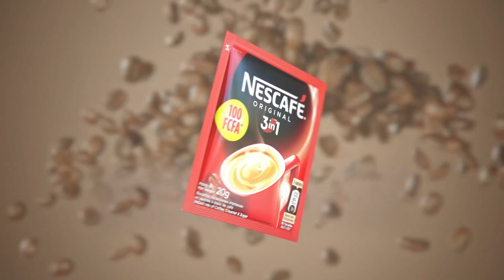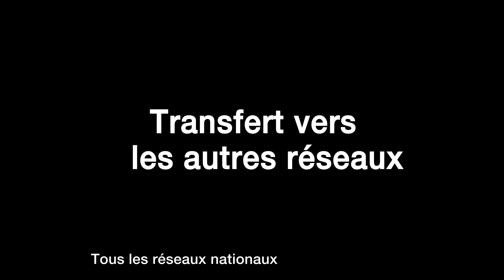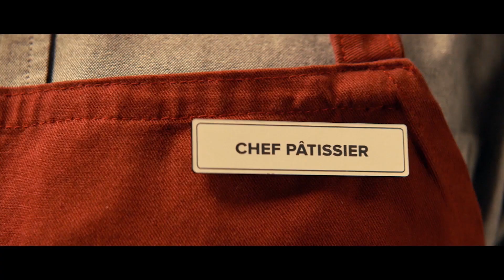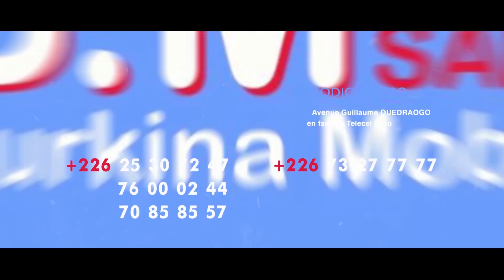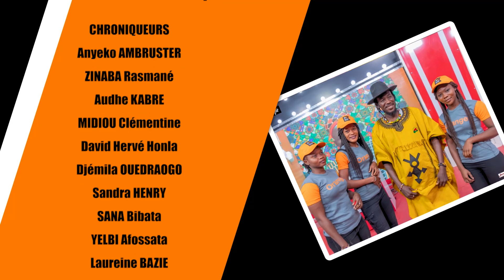LE GRAND CAFÉ DE SANA BOB(1ère Partie)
MERVEILLES -BURKINA FASO